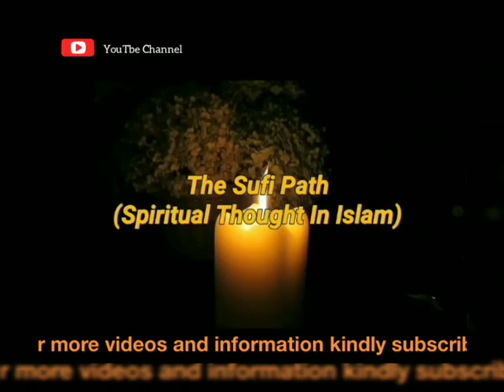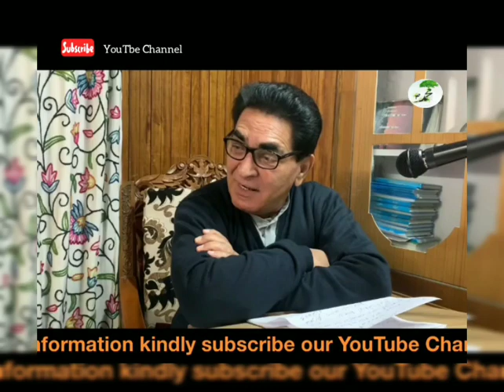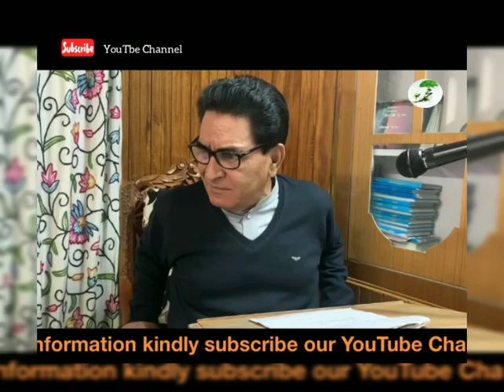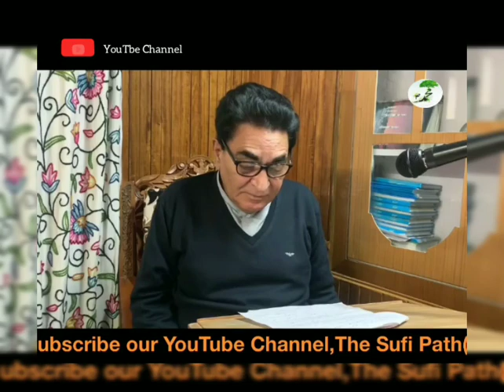Discourse(Spiritual Journey)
Discourse on(Spiritual Journey)by Jenab Safdar Sahab.